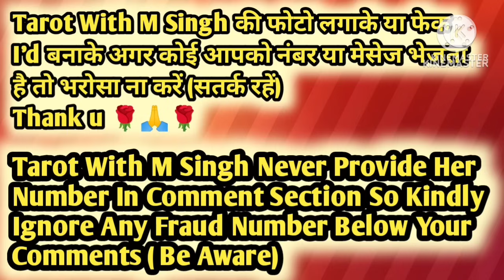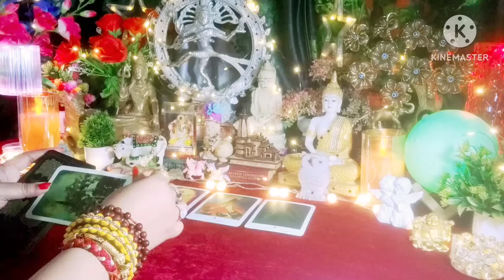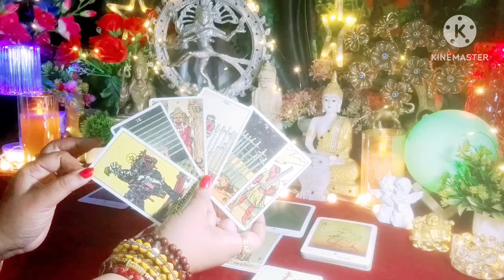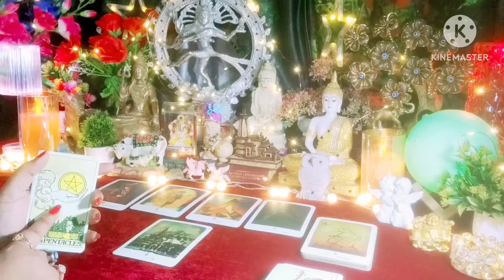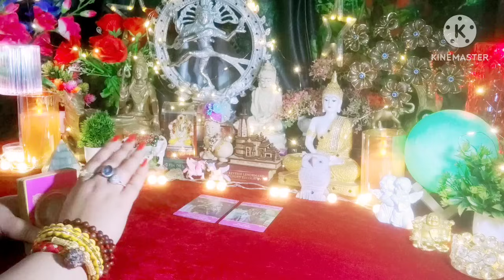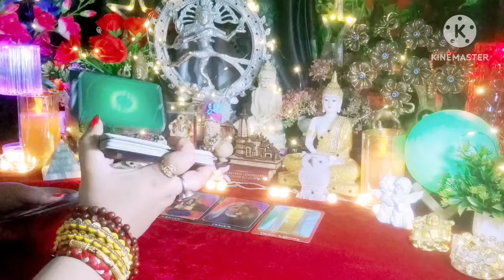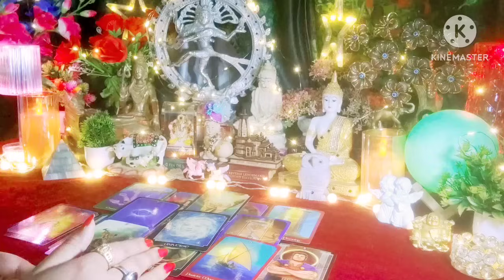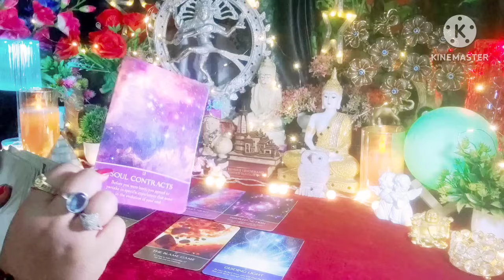🍁उदासी क्यों है छाई🍁क्या सोच रहे हैं वो इस वक़्त 🧿 All Signs Collective Timeless Tarot Reading